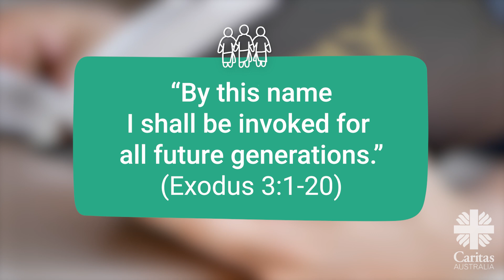Introduction to Project Compassion 2024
Welcome to Project Compassion 2024! Get to know the stories of Ronita from the Philippines, Leaia from Samoa and Memory from Malawi.